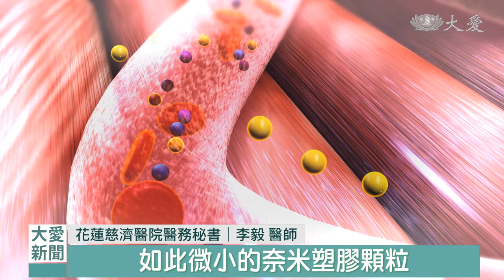美國期刊：1公升瓶裝水 竟含25萬顆塑膠顆粒｜大愛新聞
歐洲研究證實，有習慣喝塑膠瓶裝水的民眾，長期有塑膠微粒進入血液，容易導致血壓飆高，建議要少喝瓶裝水。國內專家也提醒，喝瓶裝水，的確多多少少有塑膠微粒溶出的疑慮，好比轉開瓶蓋的時候，因為摩擦生熱，也可能溶出微塑膠，愛咬吸管也不好，另外，接觸臉部的去角質磨砂膏，裏頭也含有大量塑膠微粒，容易進入人體，也會隨著清洗流入下水道，進而進入海洋。